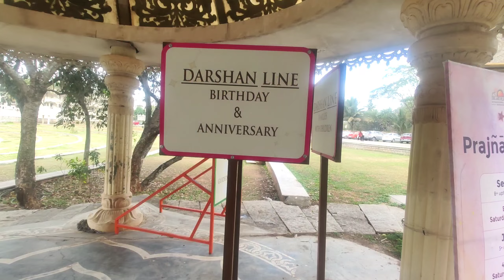My First Vlog !! Odia Vlog !!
My First Vlog on Ravishankar Ashram is in Kanapura Road Bangalore,

Twitter